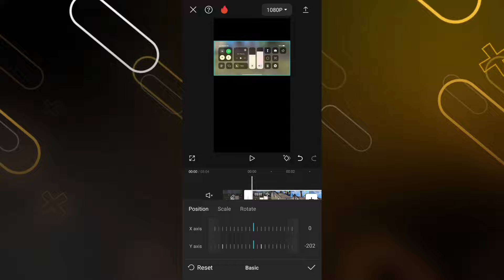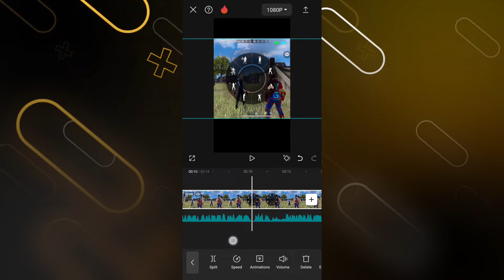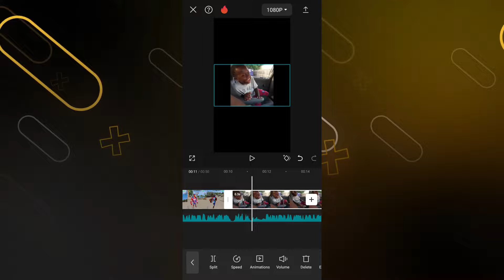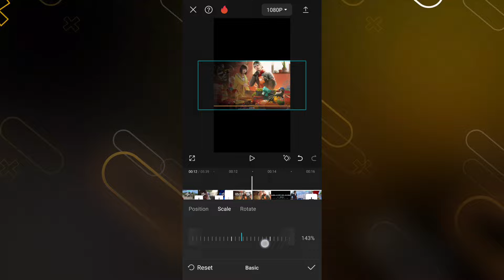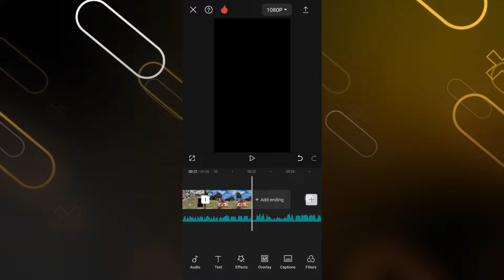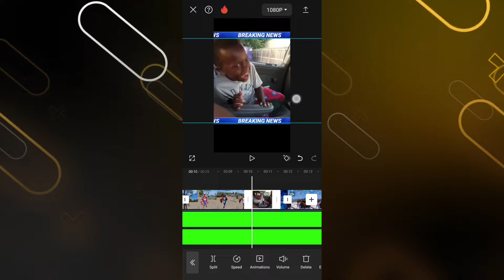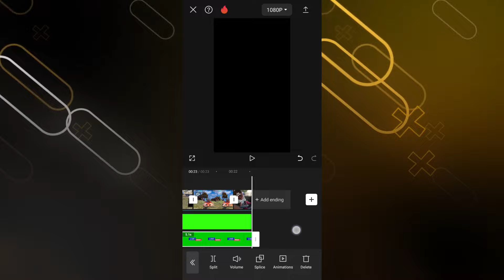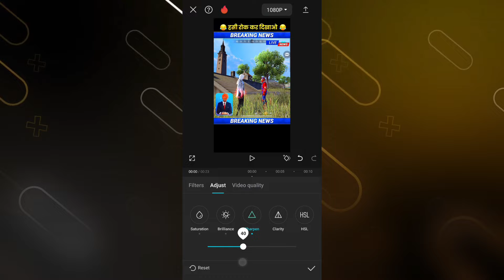Funny News Short Video Editing Like